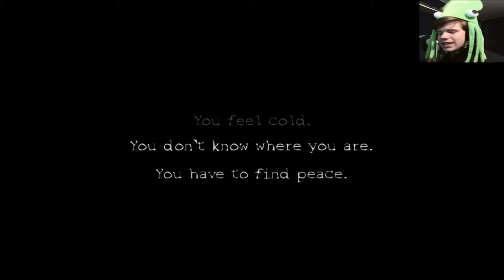Catharsis - Amazing game!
Arkeox plays the amazing but short indie horror game Catharsis.